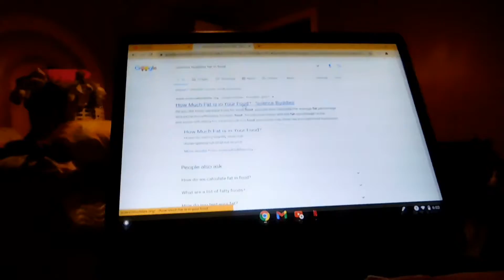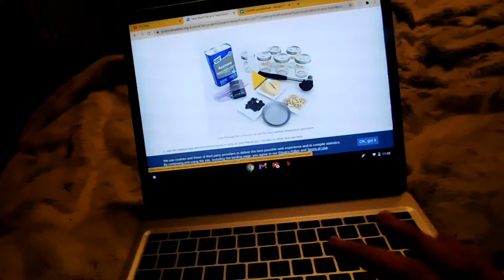volgmas 2020 #1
It's that time of the year; this year I decided to join the YouTube tradition, vlogmas. I hope you all enjoy seeing me every day!

   Copy and pate, but still from my heart:
In the past year, suicide prevention has become super important to me. People who commit suicide have pain and they think the only way to get rid of it is by suicide. I understand that seeing the future is so hard, you may want to give up. Know that even though life might suck and you see no future know that people are here for you! You may not see  it but they are, it may be hard to talk to someone but it can be one of the dest things to finally tell someone "I'm depressed and I need help, I want to commit suicide and I NEED HELP." Don't be unheard and know that the world needs you! we aIn the past year, suicide prevention has become super important to me. People who commit suicide have pain and they think the only way to get rid of it is by suicide. I understand that seeing the future is so hard, you may want to give up. Know that even though life might suck and you see no future know that people are here for you! You may not see  it but they are, it may be hard to talk to someone but it can be one of the dest things to finally tell someone "I'm depressed and I need help, I want to commit suicide and I NEED HELP." Don't be unheard and know that the world needs you! we all need you! If you are planning to commit suicide or you know someone planning to commit suicide please call the suicide hotline! Get the help you need so you can know what it feels like to be happy again. We are all in this together and that includes you. We all have a role in preventing suicide. BE KIND TO EVERYONE!!!

Hopesquad(find out how you can be in your school suicide squad):
...You can also do your local suicide prevention walks and whatnot, you can find out more on those on your local city website! But remember to wear masks if you do participate in many activities with 20+ people.

;)Kristen Kidll need you! If you are planning to commit suicide or you know someone planning to commit suicide please call the suicide hotline! Get the help you need so you can know what it feels like to be happy again. We are all in this together and that includes you. We all have a role in preventing suicide. BE KIND TO EVERYONE!!!

;)Kristen Kidd